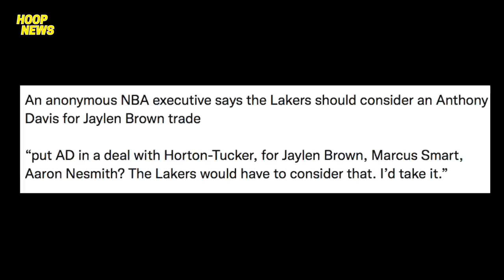Matutuwa Ang Mga Lakers Fans Sa Sinabi Ni Westbrook! Thomas Bagong NBA Team! Anthony Davis Trade!